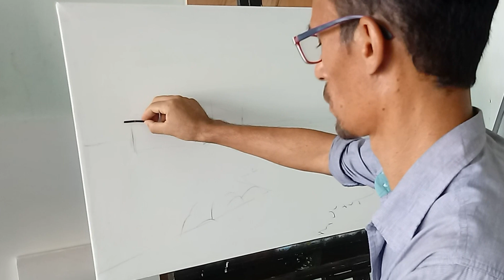PINTANDO PAISAGEM - JOÃO RODRIGO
DEMONSTRANDO UM POUCO DE COMO PINTAR EM TELAS